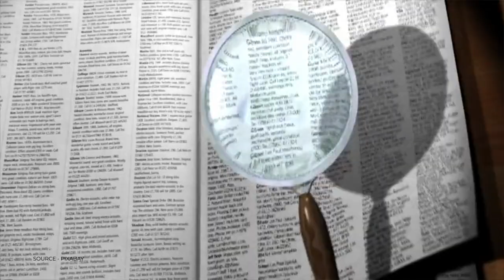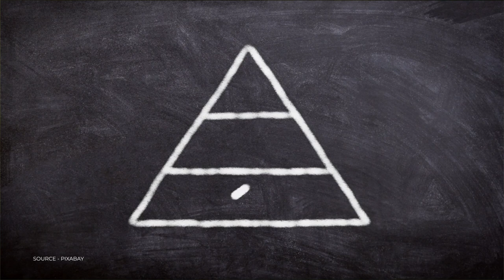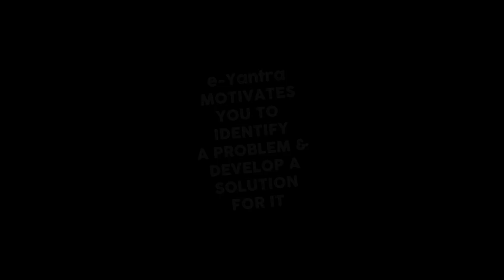Student e-Xperience | e-Yantra Innovation Challenge (Regional Conference) | Coimbatore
Regional Conference of e-Yantra Innovation Challenge was held in Coimbatore & Pune. Students appreciated the insights/ feedback they received from the Jury members on their ideas/prototypes. This indeed helped students to develop their products further. Also, students received timely inputs from e-Yantra Mentors during review sessions, which helped them turn their idea into a prototype step by step.

Team Details:
Project Name: Ultimate Care-A
Medaramelta Varshitha Reddy
Benedict Vinusha V
3rd Year, CSE
R.M.K. Engineering College, Tamil Nadu

Project Name: Plant Disease Recognition Pesticides spraying with Inflight Drone Solar Charging
Vishwanathan D
Hariharan D
Gokulakrishnan S
Muthuraj M
3rd Year, CSE
Adhiparasakthi Engineering College, Tamil Nadu

Key Points:
00:00 Step by step process
01:02 Continuous learning in eYIC
01:38 Gaining insights from jury members & other participants
02:33 Mentorship in eYIC
02:56 e-Yantra is like a map
03:23 Impact of eYIC